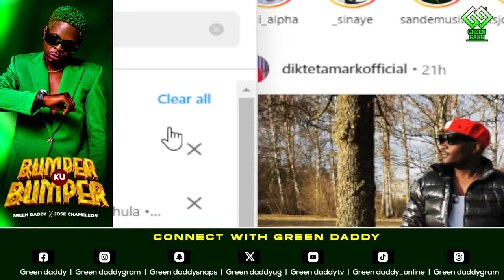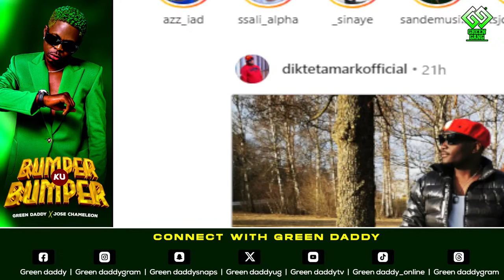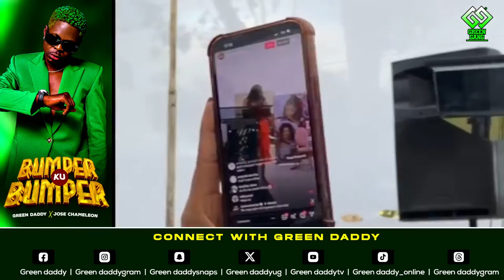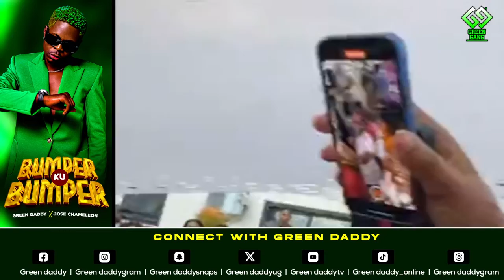Liema's Homecoming Ceremony Live From Eastern Cape BBMzansi !!!